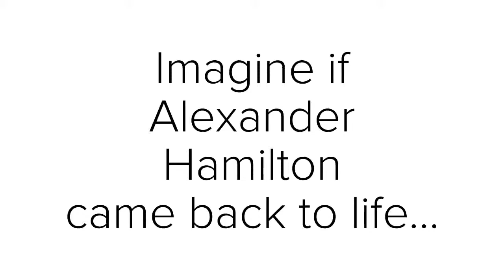Alexander Hamilton Live !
Relive1776.com
April through May

Join Alexander Hamilton as he makes history come alive sharing anecdotes from his days at Kings College to helping the Constitution become ratified all while pointing out what is still familiar to him in NYC.

“Our Revolutionary spirit still lives in New York. I will take you to where I drilled with Revolutionary Soldiers, where the Son’s of Liberty erected Liberty Poles, where Patriots fought the British prior to the Boston Massacre and to America’s First War Memorial. We can even still see the destruction left behind by our patriot brothers after the Reading of the Declaration of Independence.

We will discuss the important events that occurred as we stand by the site of:

The first US Congress
The first Supreme Court
President Washington’s Residence
Vice President Thomas Jefferson’s Residence
Thomas Jefferson’s VP and my assassin, Aaron Burr’s Law Office
And of course, all the important places where I spent time in the area.

I would also like to share the cultural significance of 18th-century life as we see the actual remains of a Colonial Prison, Water Well, and Tavern from the 1600s. But most of all, I want to share some time with you.
Your Most Humble and Obedient Servant,
Alexander Hamilton”

This is a rare opportunity to learn about the creation of the United States from a man that was instrumental in its creation. Learn about the reasons behind the actions of our Revolutionary forefathers. Reinforce your knowledge concerning the events that created our great nation. Appreciate how an illegitimate boy of Scottish decent became the embodiment of the American dream as he demonstrated foresight, wit, courage and, intellect throughout his life. Hamilton, more than any other person, demonstrated the American self-determination that not only determined his fate but that of the country he helped create. You will have an opportunity to ask questions to Alexander Hamilton throughout and at the end of the tour.

The best teacher of history is one who has lived it. For your tour, Scott MacScott CTM will exclusively portray Alexander Hamilton. Scott has been guiding educational tours for 26 years and has portrayed Alexander Hamilton, Thomas Jefferson and Sam Adams on Living History tours from Boston to Colonial Williamsburg, including Monticello, Mount Vernon and, Fort Ticonderoga for the past 15 years. Scott is famous in the Guiding industry from his position as the Chairman of the International Association of Tour Managers (IATM), was awarded the coveted Certificate of Tour Management (CTM) by the Breda University of the Netherlands and holds Professional Guiding licenses in New York, Washington DC and Williamsburg Virginia. He is a native New Yorker and a professional Colonial Reenactor featured in numerous movies and educational publications. You may also see Scott perform at numerous Colonial Reenactments throughout the year with the Brigade of the American Revolution (BAR) and the 5th NY Regiment.

To ensure the highest quality of touring experience we provide a professional quality personal wireless receiver and headset to all participants. We want to make sure that you every word of the wit and wisdom of Alexander Hamilton on the best Colonial Tour of New York City.